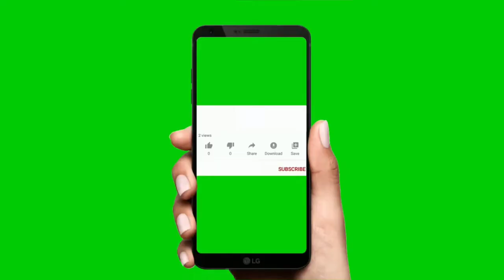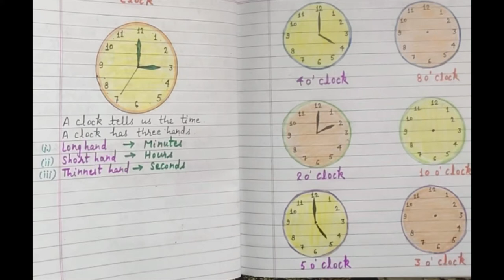Maths worksheet for class 1 | Chapter time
About this video: Maths worksheet for class 1 | Chapter time | for class 1